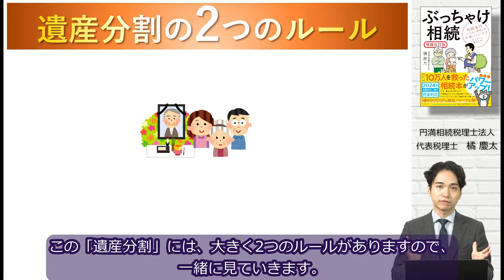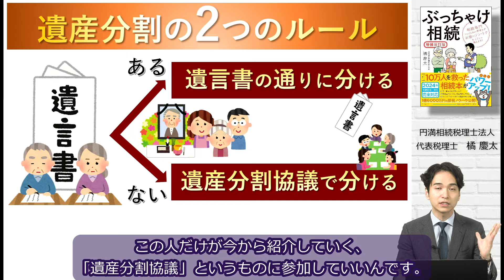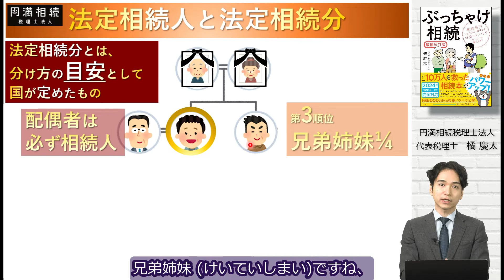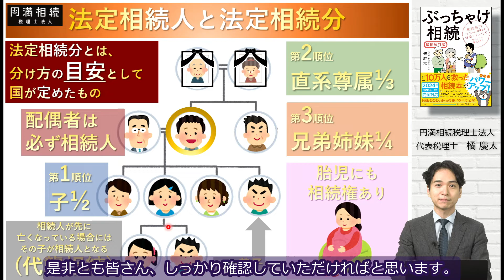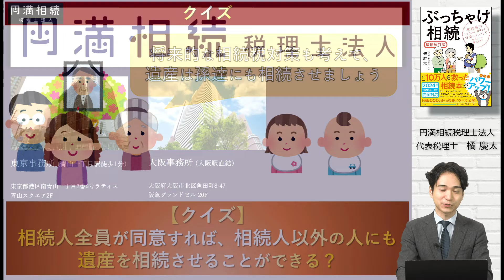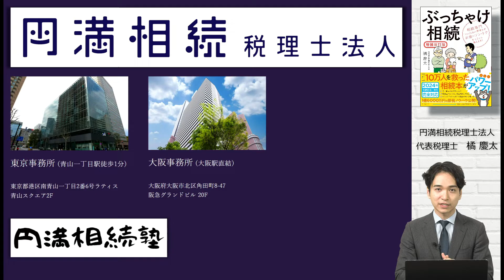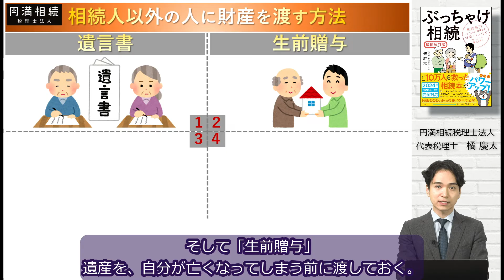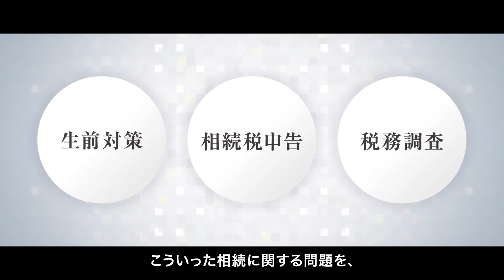法定相続人と法定相続分【相続徹底解説シリーズ第１講】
🔅関連動画🔅

🔸税理士橘慶太🔸
・1987年10月生まれ
・千葉県野田市(幼少期)
・横浜市青葉区(青年期)
・専修大学経営学部卒業
・23歳で税理士試験5科目合格
・税理士法人山田&パートナーズ就職
・2017年に相続税専門の税理士として独立開業
・現在、円満相続税理士法人の代表税理士を務める
・妻と息子の三人暮らし(Instagramで私生活公開中♪)

【目次】
00:00はじめに
00:23遺産分割の二つのルール
01:16法定相続人と法定相続分
04:57クイズ
07:07相続人以外の人に財産を渡す方法
08:13円満相続税理士法人の紹介